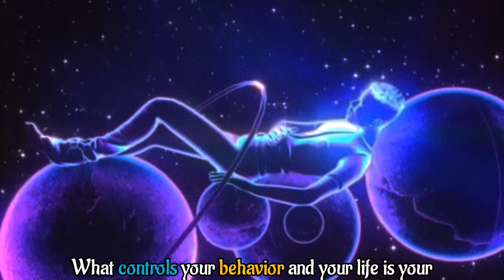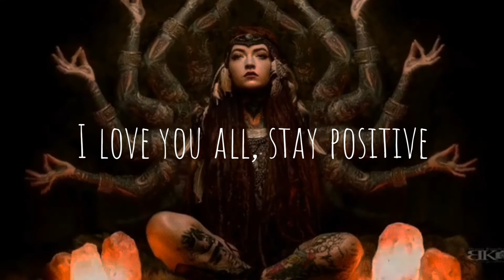The power of MIND FOCUS